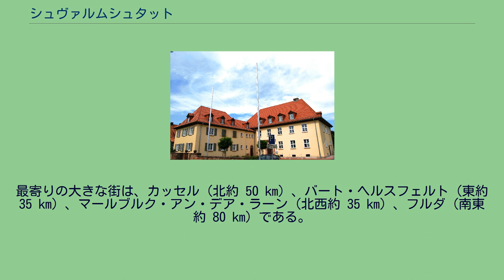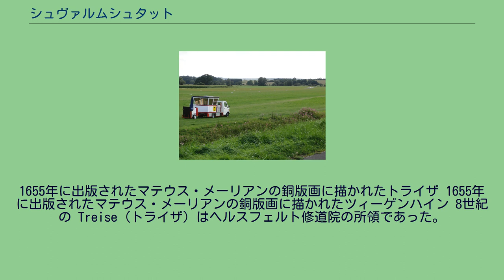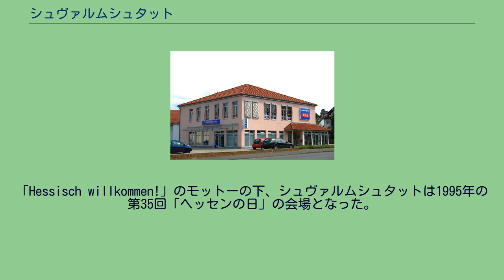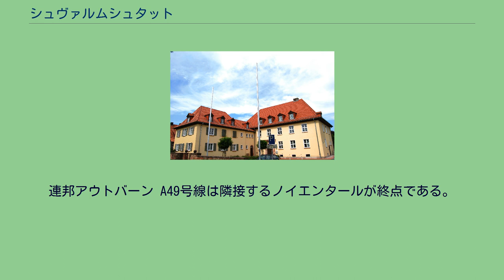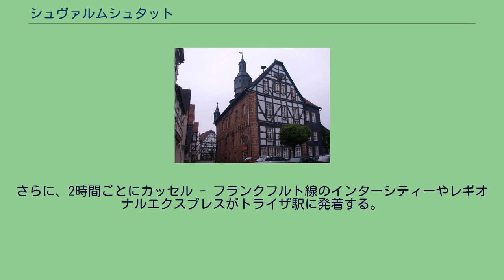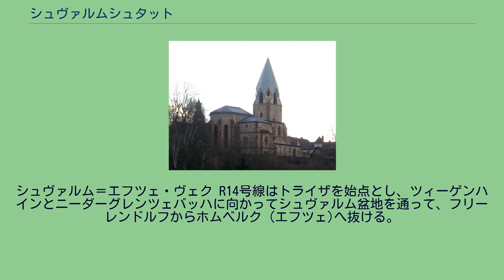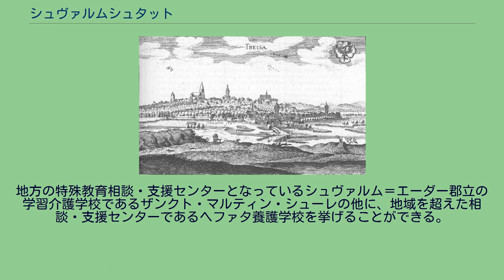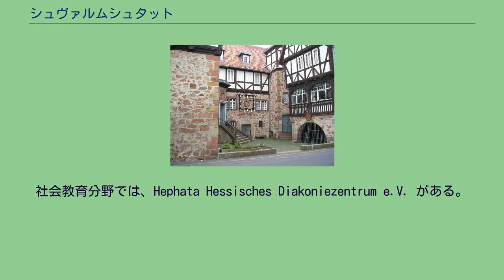シュヴァルムシュタット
シュヴァルムシュタット (Schwalmstadt) は、ドイツ連邦共和国ヘッセン州シュヴァルム＝エーダー郡に属す市で、同郡で人口最大の街である。
この街は1970年にトライザとツィーゲンハインの2つの都市が周辺の村を含めて合併し、成立した。
シュヴァルムシュタットはクニュル山地の西端にあたるシュヴァルム盆地に多くの市区とともに存在している。
この街は北ヘッセン盆地の「シュヴァルム地方」に位置している。
この名称は同名の川の名前に拠っている。
シュヴァルムシュタットはシュヴァルム地方の北部にあたる。
最寄りの大きな街は、カッセル（北約 50 km）、バート・ヘルスフェルト（東約 35 km）、マールブルク・アン・デア・ラーン（北西約 35 km）、フルダ（南東約 80 km）である。
シュヴァルムシュタットは2つの中核市区を有している。
背後地の高台（海抜 212 m の谷から 35 m 上）に旧市街を有するトライザはヴィーラ川がシュヴァルム川に合流する地点に面しており、ツィーゲンハイン（海抜 214 m）は約 4.5 km 東のグレンツェバッハ川がシュヴァルム川に合流する地点のすぐ北西に接している。
市域の最低地点は、ゲルス川がシュヴァルム川に合流する地点の下流側で海抜 207 m のガンスアウである。
最高地点はガンスアウの背後の山ランツブルクで、海抜 342.7 m である。
シュヴァルムシュタットは、北はイェスベルクおよびノイエンタール、東はフリーレンドルフ、南はヴィリングスハウゼン（以上いずれもシュヴァルム＝エーダー郡）、西はノイシュタット（マールブルク＝ビーデンコプフ郡）およびギルザーベルク（シュヴァルム＝エーダー郡）と境を接する。
シュヴァルムシュタットは、トライザとツィーゲンハインの2つの中核市区の他、アレンドルフ・アン・デア・ランツブルク、アッシェローデ、ディッタースハウゼン、フロールスハイン、フランケンハイン、ミヒェルスベルク、ニーダーグレンツェバッハ、ロンマースハウゼン、レールスハイン、トルッツハイン、ヴィーラの各市区からなる。
1655年に出版されたマテウス・メーリアンの銅版画に描かれたトライザ 1655年に出版されたマテウス・メーリアンの銅版画に描かれたツィーゲンハイン 8世紀の Treise（トライザ）はヘルスフェルト修道院の所領であった。
Cigenhagen の伯（ツィーゲンハイン伯）は1144年に初めて文献に記録されている。
1186年にトライザは伯領となり、防衛施設が設けられた。
トライザの象徴的建造物であるマルティン教会（現在のトーテン教会）は、1230年に建造された。
トライザは1229年から1270年までの間に都市権を獲得し、ツィーゲンハインは1274年に都市権を授けられた。
最後のツィーゲンハイン伯ヨハン2世の死後、1450年にこの伯領はヘッセン方伯のものとなった。
方伯家はツィーゲンハインの城塞を1470年に城館へと改築し、これに方伯フィリップ1世は1537年から1548年に水堀を設けた。
1945年8月にトライザで ドイツ福音主義教会 (EKD) 設立についての会議（「トライザの教会会議」）が開催された。
これによりルター派、改革派、合同教会の連携がなされた。
さらに1946年5月と1947年6月の2回のEKDの会議で、聖餐に対する異なる見解を調整するための対話を開始し、非ナチ化を試みた。
「Hessisch willkommen!」のモットーの下、シュヴァルムシュタットは1995年の第35回「ヘッセンの日」の会場となった。
1961年から2006年までシュヴァルムシュタットはドイツ連邦軍の駐屯地であった。
ハルトベルク兵舎にはいくつかの部隊が駐屯した。
第21野戦（装甲）砲兵大隊、第22ロケット砲兵大隊、第11/2教育中隊、第2護衛砲兵隊、第2補給連隊、第51補給大隊、第310補給大隊、第700憲兵教育中隊、第801憲兵大隊、第351憲兵教育大隊である。
トライザ特殊爆薬倉庫には、1962年から1992年まで米軍の管理下でトライザの2つの砲兵大隊のために核弾頭が保管されていた。
ヘッセン州の市町村改変に伴い、1970年にトライザとツィーゲンハインの両市が、近隣の村落アレンドルフ、アッシェローデ、ディッタースハウゼン、フロールスハイン、フランケンハイン、ニーダーグレンツェバッハ、ロンマースハウゼン、レールスハイン、トルッツハイン、ヴィー...